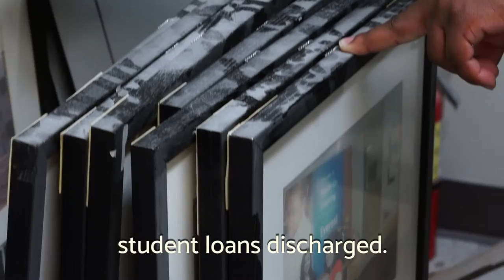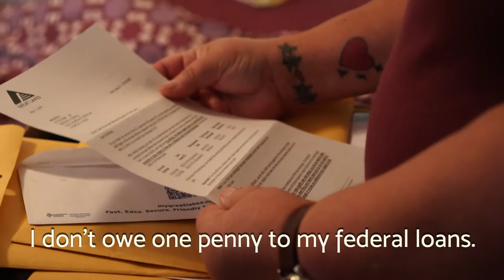Student Fraud Relief: Trailer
for more resources on how to apply to get your loans forgiven through the US Department of Education's Borrower Defense to Repayment program.

In 2015, Department of Justice found that Corinthian College Inc, the company that owned Everest, WyoTech, and Heald colleges, had routinely lied to their students in order to drive up enrollment rates. For this reason, the US DoE offers federal debt relief for former Corinthian students through a process known as “Borrower Defense to Repayment.” Defense to Repayment is a government program that allows student who were defrauded at their school to apply for federal loans forgiveness.

Public Counsel, the largest pro bono law firm in the nation, partnered with the New Media Advocacy Project on this series of videos that help former Corinthian students navigate the complicated process of applying for federal debt relief.